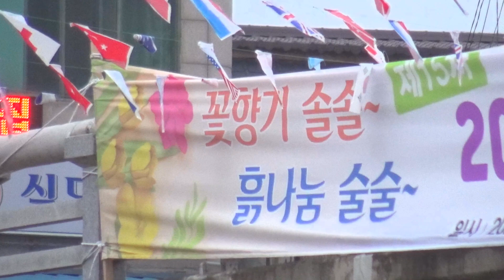송해의 길 !! 꽃보다 청춘/윤달구/제15차 불로화훼 봄꽃축제/한국전통가요협회